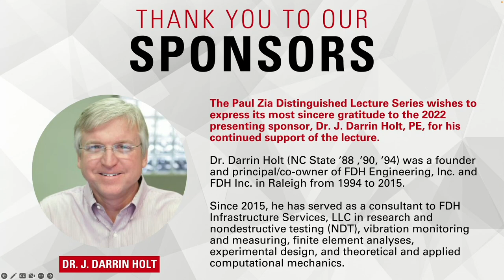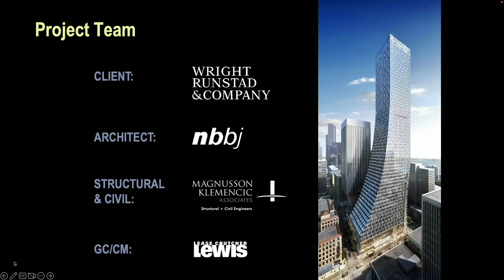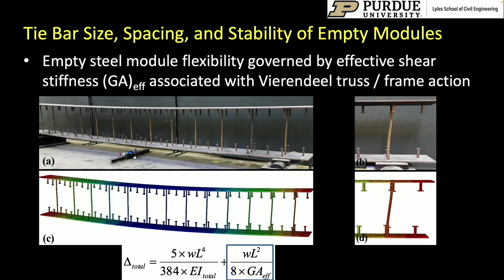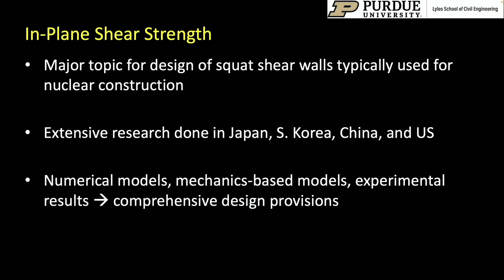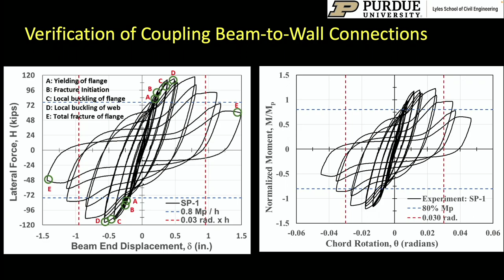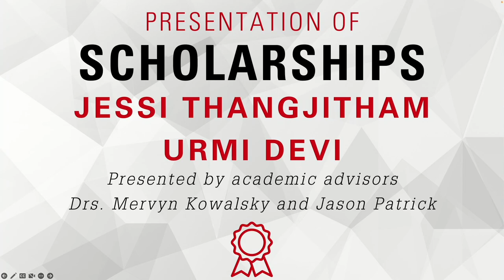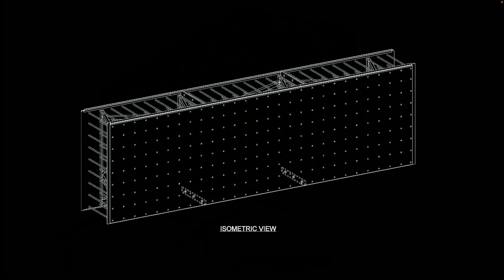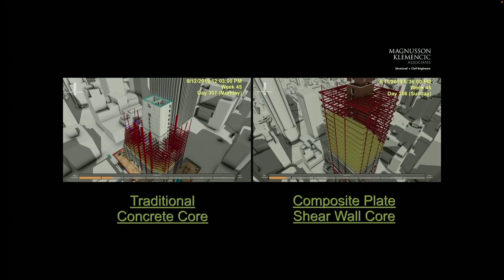2022 Paul Zia Distinguished Lecture